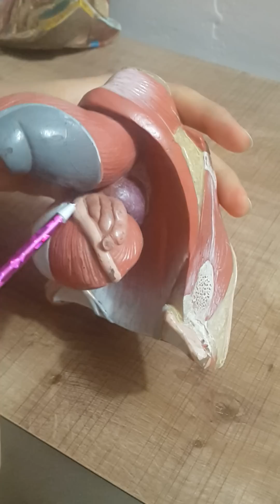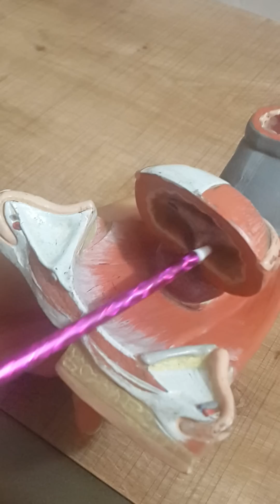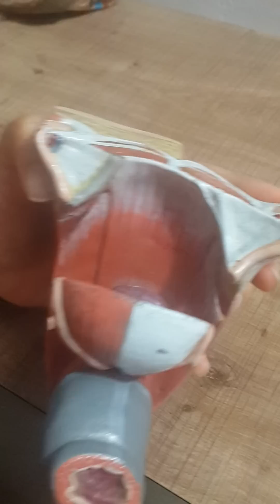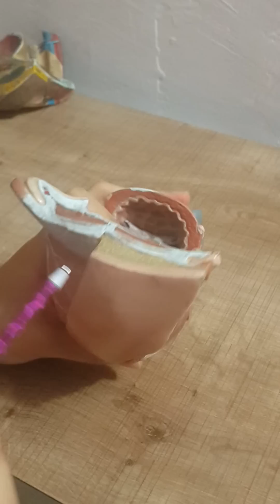Anatomy:Male pelvic organs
Anatomy Lab,
Dr.Haneen Adnan,